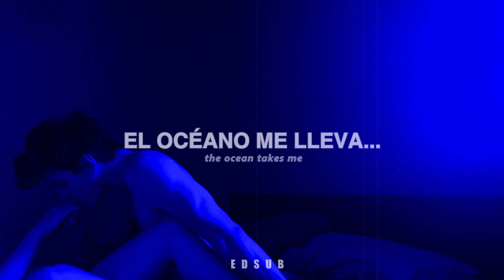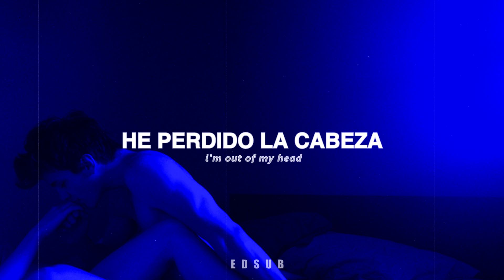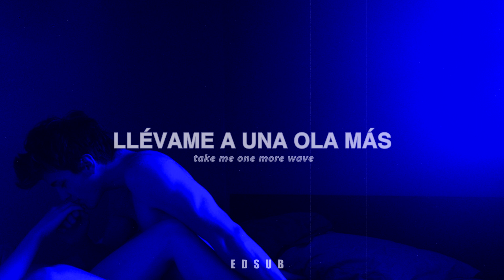Deftones || SEXTAPE (Sub Español + Lyrics)